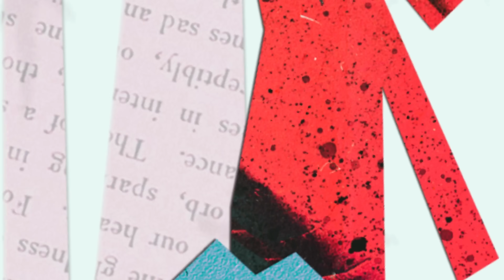KAKANGE BLENGER - FRESSA AYUMI FEAT ARI JEMARI CIPT. KUSNI IBANEZ - DIPOP. ABANG WILLI DIYEPALI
KAKANGE BLENGER
CIPT. KUSNI IBANEZ
VOCAL COVER :
FRESSA AYUMI
TONTON JUGA VIDEO ORIGINAL KAKANGE BLENGER DIPOPULERKAN OLEH ABANG WILLI DIYEPALI :
Terimakasih kepada Kang Kusni Ibanez yang telah memberikan kesempatan kepada Suara Kita Studio uituk ikut meramaikan lagu yang lagi hits banget. Semoga sukses selalu, dan besar harapan Kita hasil karya cover sederhana ini dapat diterima oleh pencipta, pempopuler, dan juga para pecinta musik di manapun berada.

MV Cover Credits:
Gitar : Ari Jemari

DRUM : AJI SABIYAN

LIRIK KAKANGE BLENGER

Ketemu senok ora sengaja
Awal pandengan langsung terpana
Apa kien takdir sing kuasa
Senok sing dadi cinta pertama

Bocahe ayu manis meseme
Sopan tingkahe lembut omongane
Mung siji sing gawe kakang minder
Senok wong sugih kakange blenger

Reff

Kakang mah nok mung dadi kuli
Baka bli dipepe ya pasti diudani
Senok sing sabar.. sabara dingin..

Kakang sukses pasti senok dikawin

Aja watir nok aja melang
Kakang dudu model lanang sing gampangan
Yen wis demen siji ning ati
Bli mungkin kakang tegel ngianati